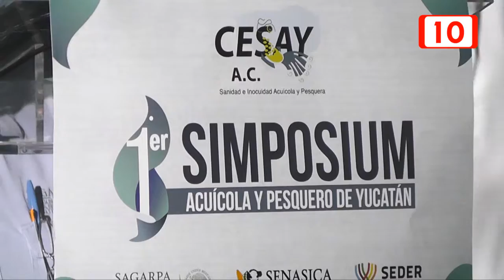Realizan primer simposio acuícola en Yucatán